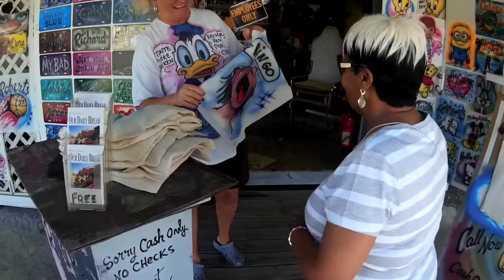Satisfied customer Airbrush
One of many Satisfied Customers we always have